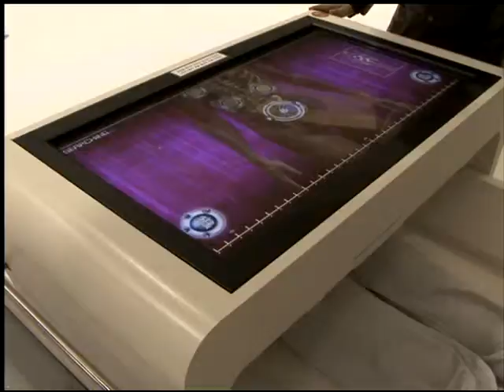15 Table scan vision human